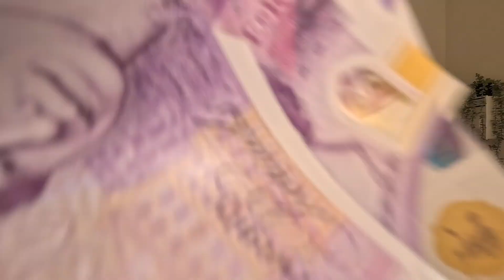Food Challenge, Get Money if you eat ! #1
A new compilation video | Food challenge | Challenge Video for kids from MARILEXA TV.

At MARILEXA TV kids will laugh, dance, sing, and play along with our videos and  much more while simply enjoying our friendly characters and fun stories.
  Our videos also give you an opportunity to teach and play with your children as you both watch!

MARILEXA TV - new fun video for kids, new fun story with your dear characters.